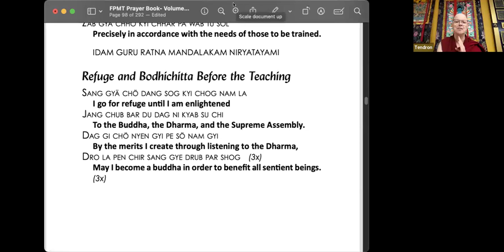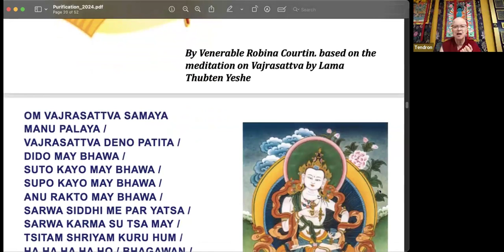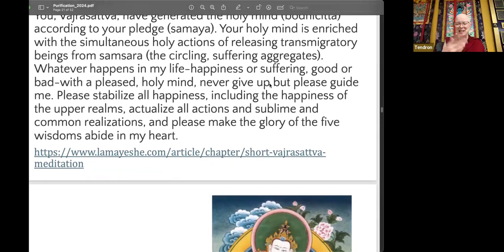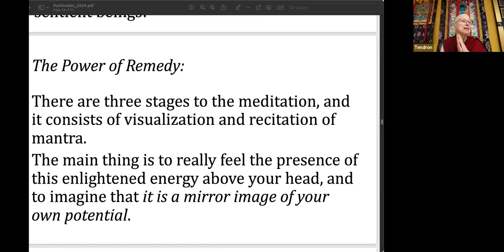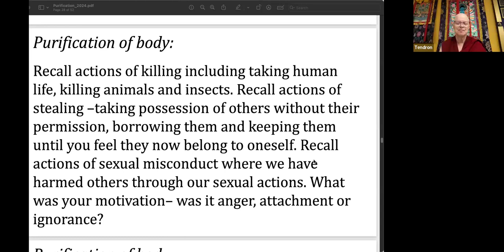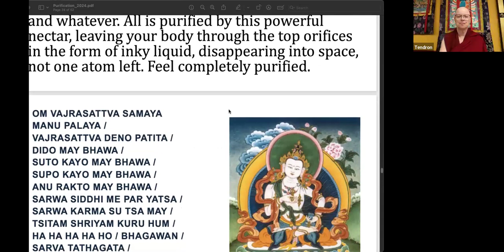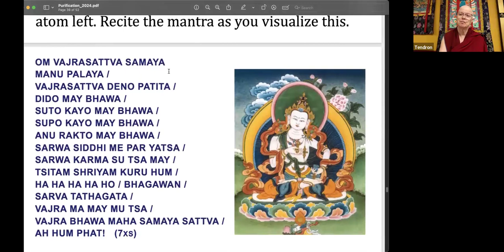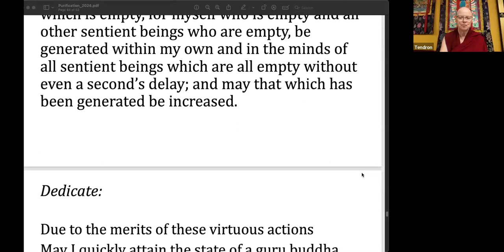Purifying Negative Karma - 2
Lama Yeshe said that “We create negativity with our mind, so we can purify it by creating positivity with our mind.” This is the process of purification. If we are the creators of our own reality, our experiences, then we can change things.

Of course, this is easy to say, but it is very hard to see this, mainly because we are addicted to the samsaric way of interpreting life.

Please join Venerable Tendron to explore the vital benefits of purification, as well as some of the various methods of purification.

“Purification is the answer to war, famine, disease, and the dangers from fire, water, earth, and air.”
Lama Zopa Rinpoche, April 7, 2023